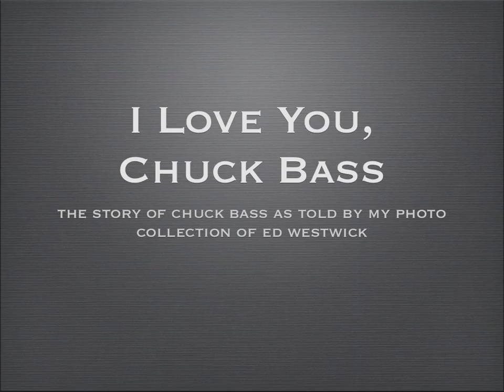I Love You Chuck Bass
I tell a brief story of Chuck Bass from Gossip Girl via my photo collection of Ed Westwick.